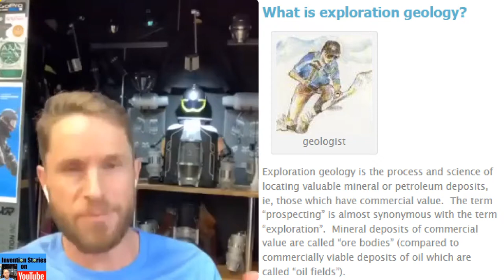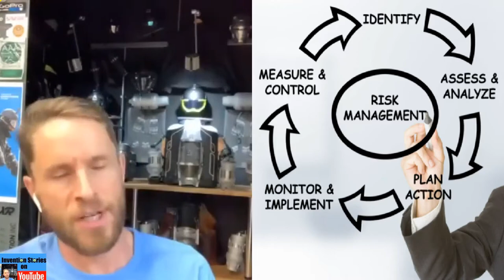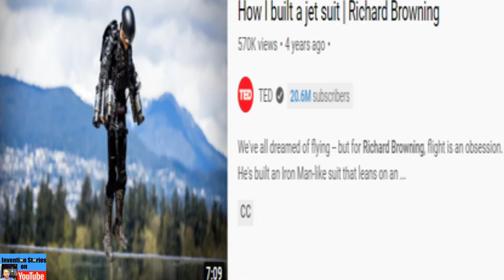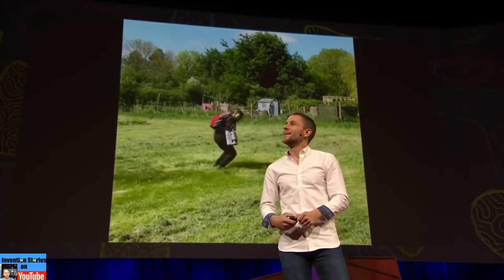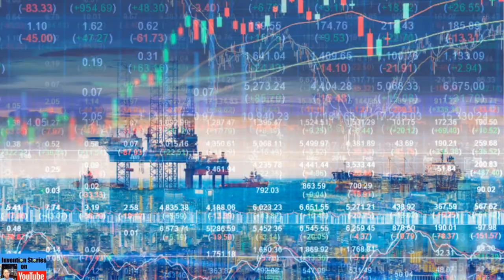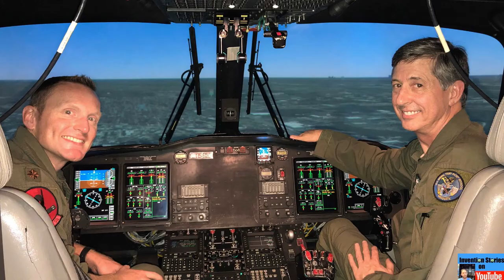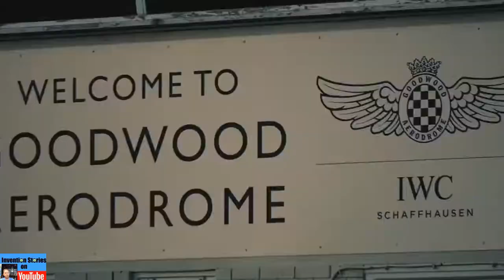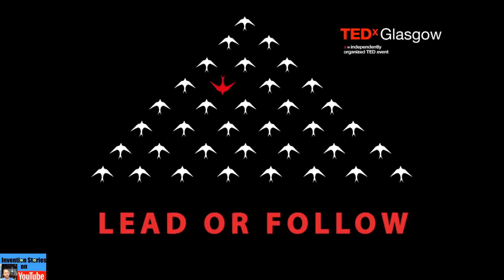Flying Solo...Richard Browning Interview (Flying Suit Inventor) Part 1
Flying Solo...Richard Browning Interview (flying suit inventor) on Invention Stories on YouTube Part 1.  This episode is the first in a 2-part series.

Richard Browning is a British "jet suit" inventor. Gravity Industries, which creates and builds his innovation, is his company, and he is the founder and principal test pilot.

Flying Solo...School Days

Browning attended Queen's College, a boarding and day independent school for boys (now co-educational) in the Somerset county town of Taunton, and then Cardiff University, where he first studied Engineering and then switched to Exploration Geology after one semester.
Browning spent 6 years as a Royal Marines reservist and 16 years as an oil dealer with British Petroleum before creating Gravity.

Flying Solo Testing

Browning began testing the notion of "using the human mind to balance and regulate the body in flight structure" in 2016, including power from miniature gas turbines (jet engines).
Gravity Industries now has a permanent team of seven people situated in Salisbury, UK, and a global support network. TV and media work, commercial events and displays, brand collaborations, STEM initiatives, and public flight training and flight experiences in the UK and US are all part of the company's business strategy. Gravity also has a number of collaborations with the British, American, and European militaries, as well as a number of search and rescue groups.

His development process, which culminated in the first flight in November 2016, was documented in a 2017 TED talk and the book "Taking on Gravity."

Flying Solo...Early Investments

Browning got an early investment and co-founded Gravity Industries with WIRED magazine and Red Bull in April 2017. More than 100 public demonstrations of the innovation took place in 33 countries. Several news sites referred to him as a "real-life Iron Man."

The jet suit was named one of the top inventions of 2018 by TIME magazine.

In November 2019, Gravity Industries was awarded a Guinness World Record for the fastest flight in a body-controlled jet suit, clocking in at 85 mph (135kmph).

After the first public demonstration outside Adam's 'Boost VC' firm, Gravity Industries got a $640,000 investment from Tim and Adam Draper in San Francisco.

Richard is married and the father of two children.